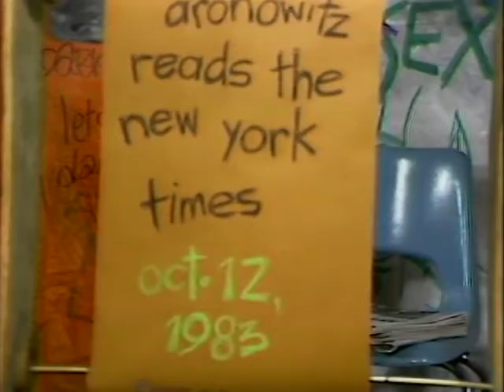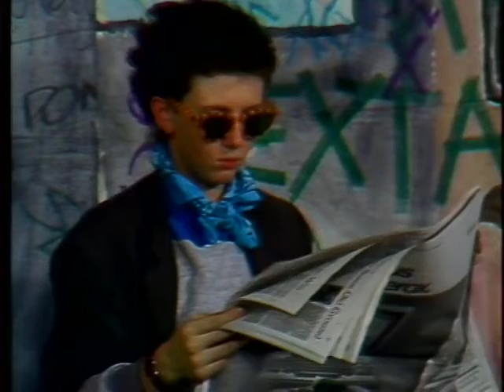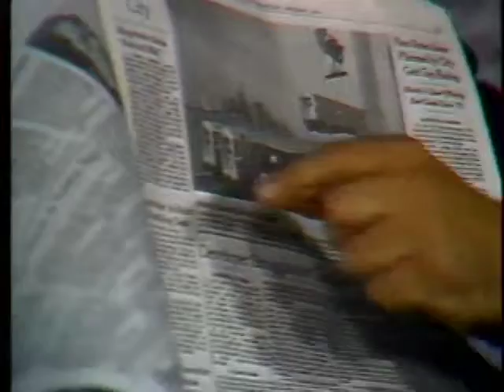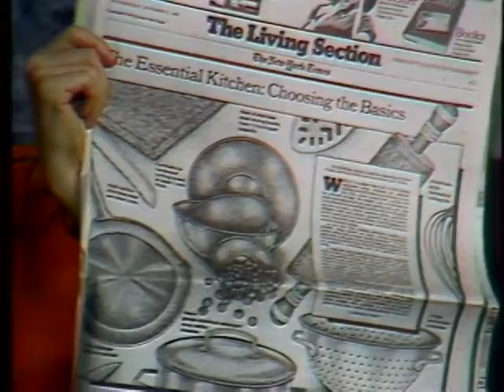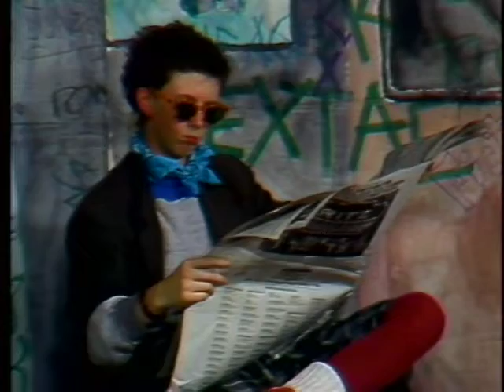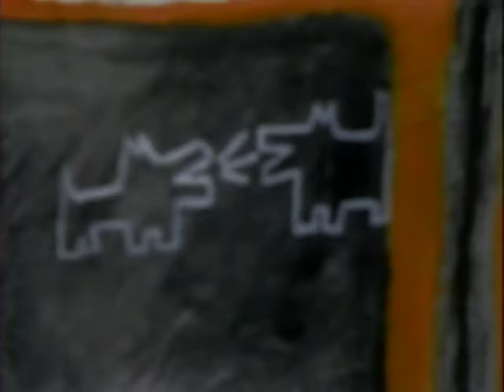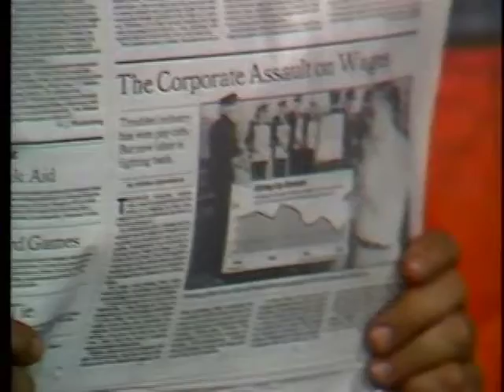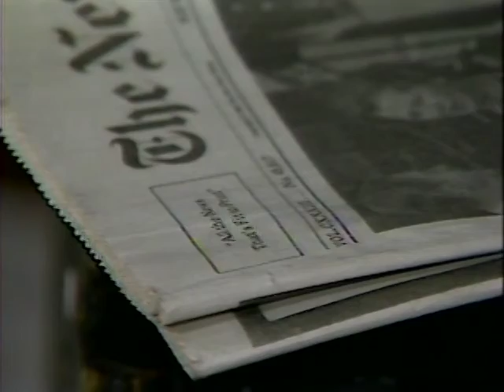Stanley Aronowitz Reads The New York Times: A Timely Look at Labor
In this show, Stanley Aronowitz, author of the book "False Promises," takes a critical look at the New York Times. Aranowitz starts his critique by briefly explaining the social history of the New York Times and follows by deconstructing the format and biases of the various sections. Arguing that each section is a social and cultural commentary targeted to a specific audience, Aronowitz points out the gendered notions of the *Sports* section on Mondays and the *Home* section on Thursdays. Aranowitz suggests that despite its non-tabloid format, the content and presentation of the newspaper parallels TV and magazines, making it no longer a real genuine newspaper but a magazine full of advertisement and opinions. In the last section Aronowitz highlights the New York Times inability to do systematic coverage of significant national news stories, such as the pilot strike in
October of 1983.

1983   TRT: 28 minutes   #37